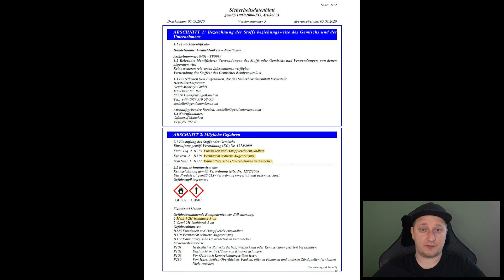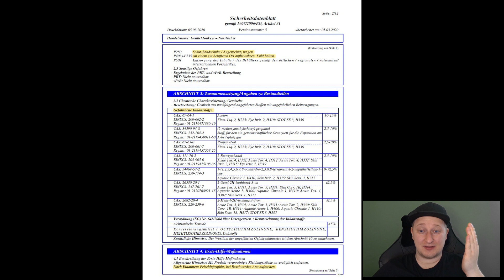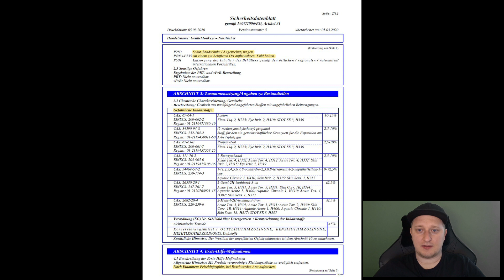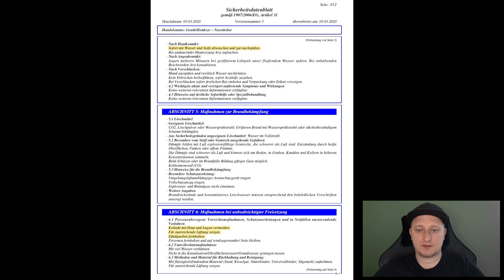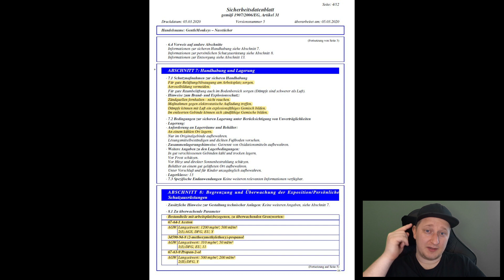Lösemittel Aceton in GentleMonkeys Gentlewipes? aus die Höhle der Löwen Sicherheitsdatenblatt Check